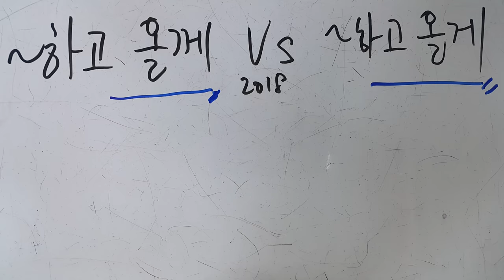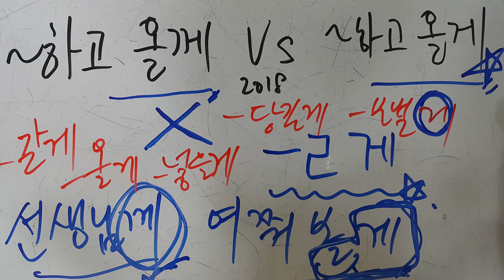올께 VS 올게 ♡ Korean standard language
즈가의 우리말 연구소